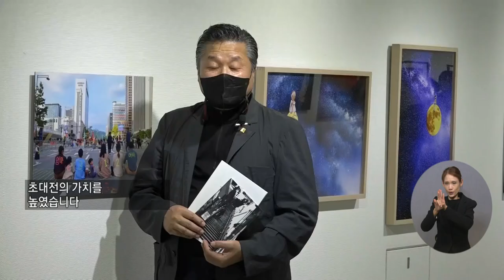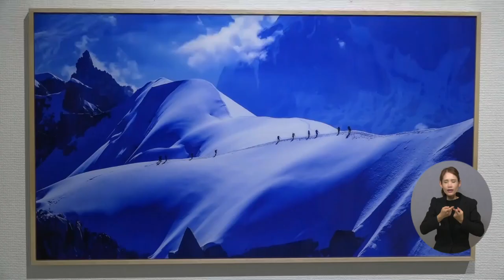복지TV뉴스 1577회 10월 27일 (수) 주요8_순간의 시간들, 경기북부 사진작가 초대전_정운선 기자